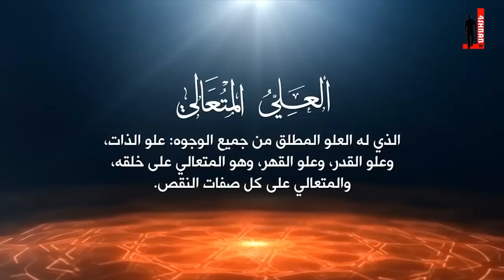حينها لن تسعى لإستعراض جمالك في مواقع التواصل الإجتماعي !! د.طارق السويدان ـ نورك فينا